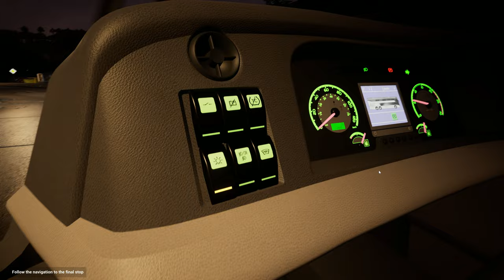Fernbus Simulator | VDL Futura FDD2 131 Class | FlixBus Transport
A German company named FlixBus provides intercity bus transportation in Brazil, North America, and Europe. It is owned by the mobility company Flix SE, which also runs Greyhound Lines, Kâmil Koç, Flixtrain, and FlixCar. FlixMobility GmbH was worth US$3 billion as of June 2021.